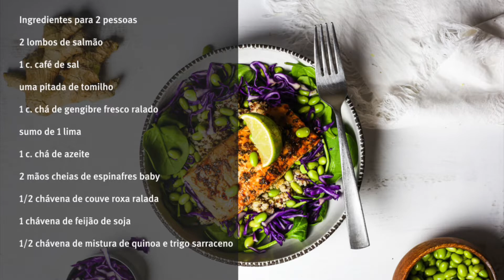Tigela Paleo | Vida Saudável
Salmão, quinoa e trigo sarraceno são apenas alguns dos ingredientes de uma receita inspirada pelos nossos antepassados! Experimente a nossa Tigela Paleo!